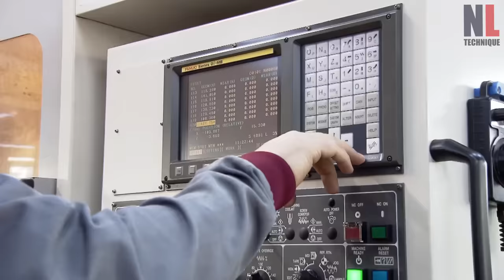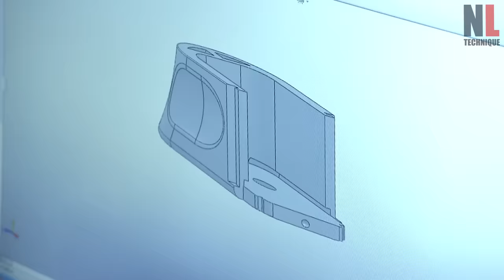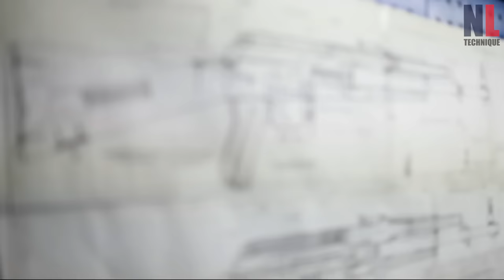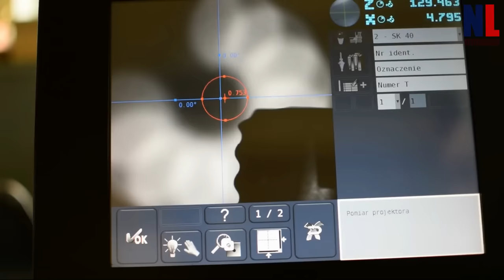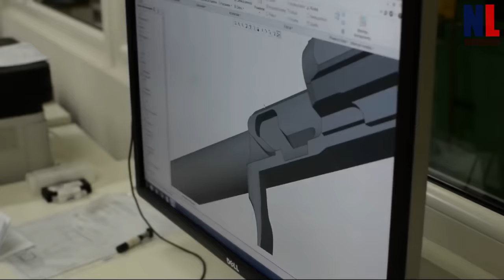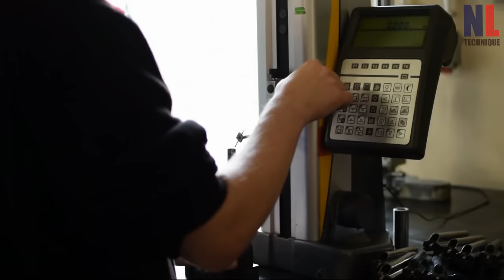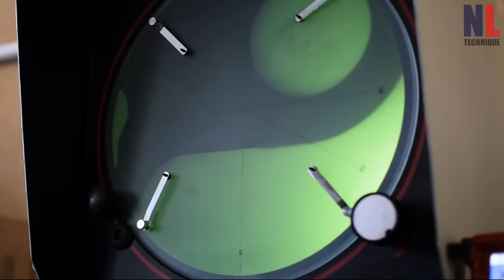Modern Ammunition Manufacturing Process: Inside Gun Factory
In this video:
1. Handgun manufacture process in TİSAŞ Trabzon Silah Sanayi company, Turkey: ww.trabzonsilah.com
2. AKM assault rifle production process in Wytwórnia Broni Jacek Popiński (WBP), an independent privately-owned manufacturing company with its premises in Rogów, Poland